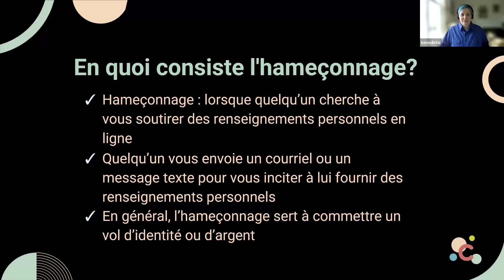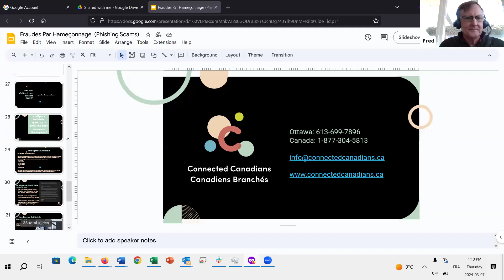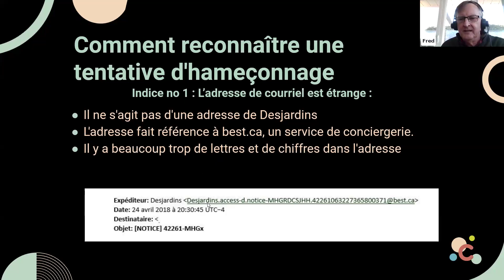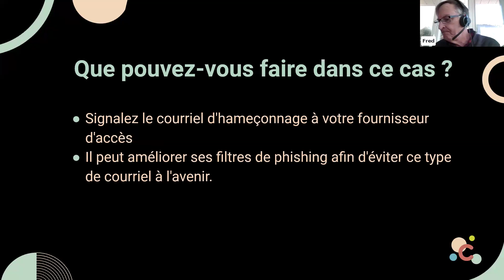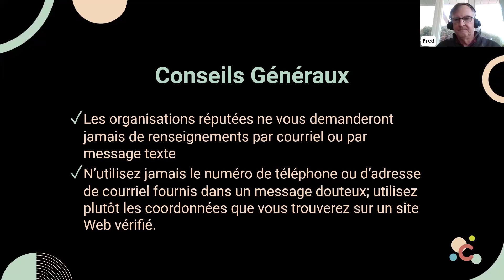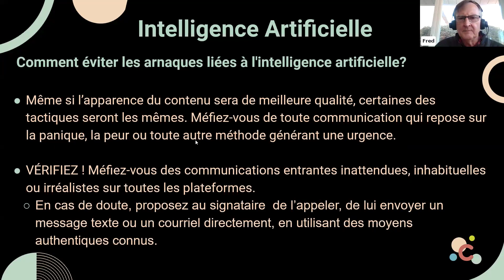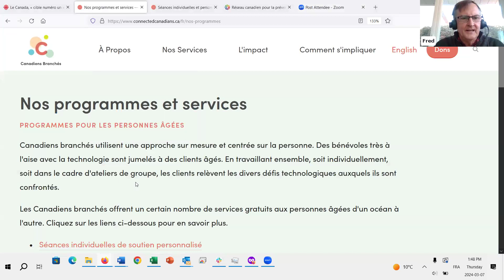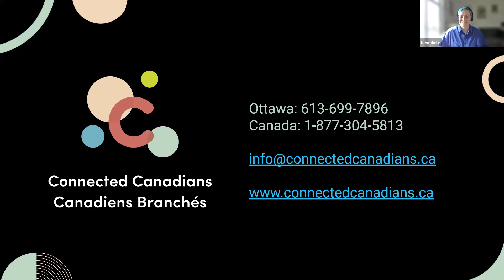Hameçonnage – Assurer la sécurité en ligne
Webinaire co-organisé par le RCPMTA, Prévention de la Maltraitance Ontario, la Fédération des aînées et aînés francophones du Canada, et Canadiens Branchés.

Grâce à ce wébinaire, les participants apprendront à reconnaître les escroqueries par hameçonnage et recevront des conseils de prévention utiles pour se protéger lorsqu’ils naviguent dans le monde numérique. Au cours de cet atelier, l’animateur de Canadiens Branchés discutera des différents types d’escroqueries par hameçonnage, des signes révélateurs de chaque type de tentative d’hameçonnage et de la façon de réagir à chaque tentative à l’avenir pour aider à protéger plus de gens en ligne.

Présentateur: Fred May, Facilitateur et mentor technologique, Canadiens Branchés